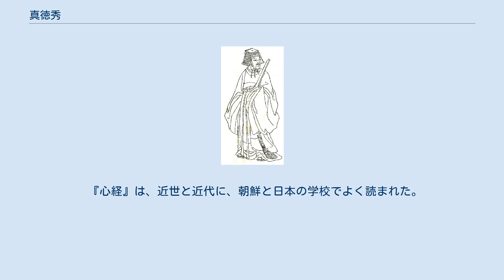真徳秀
真徳秀・『晩笑堂竹荘畫傳』より 真 徳秀（しん とくしゅう、淳熙5年9月15日（1178年10月27日） - 端平2年5月12日（1235年5月30日））は、中国南宋中期の政治家・儒学者。
字は希元、号は西山先生。
諡は文忠。
建州浦城県の出身。
 幼少時から天才で知られており、4歳のときにはどんな書物を暗誦することができたという。
1199年に進士となる。
博学宏詞科に及第し、南宋の光宗に仕えて大学博士となったが、その後を継いだ寧宗には疎まれて地方官に左遷されてしまった。
しかしそこで、泉州の交易や海防対策で功績を挙げている。
寧宗の死後に即位した理宗は儒学肌の教養人であったため、礼部侍郎と中書舎人に任じられて中央政界に復帰し、翰林学士・参政知事を歴任。
 理宗の側近として活躍したが、当時の南宋の実権を握っていた有力者である史弥遠からその活躍を妬まれて左遷されかけたこともあり、結局、真徳秀が行なった理宗に対する10万にも及ぶ上奏は成果を挙げられなかった。
理宗も真徳秀を重用することで儒学による治世を望んだが、当時はモンゴル帝国との問題もあり、これは実現することなく終わったのである。
しかし、朱熹の時代に起こった偽学の変で弾圧された儒学者たちを解放するように皇帝に進言してこれを実現させるなど、一部では評価されている功績がある。
1235年、58歳で死去した。
 明の正統年間（1436年 - 1449年）に、孔子廟に従祀され、成化3年（1467年）には浦城伯を追贈された。
 真徳秀の学問では、朱熹の説をもっとも信奉し、その方針としては「涵養」を先として「窮理」を後とする。
実践的な工夫では「用敬」を重んじた。
 著作に、『大学衍義』43巻・『四書集編（通志堂経解）』26巻・『西山読書記』61巻・『心経』1巻・『政経』1巻・『三礼考』1巻・『西山先生真文忠公文集』55巻などがある。
 『心経』は、近世と近代に、朝鮮と日本の学校でよく読まれた。